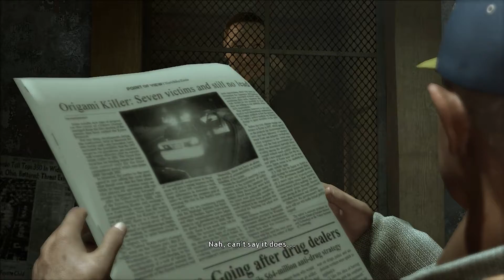Heavy Rain - Part 3 || Sleazy Place (Complete Walkthrough)